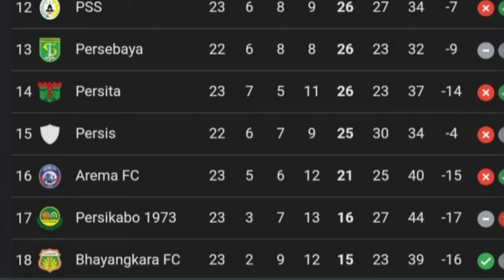Fernando Valente Bawa Perubahan Baru Arema Fc, Hingga NZR Sumbersari Siap Juara Liga 3 Jawa Timur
Berita Arema Hari Ini, Fernando Valente tengah berupaya memutar keadaan Arema Fc menjadi lebih baik di 2024 ini, Hal ini akan mulai dibuktikan pada pekan ke 24 Liga 1 BRI kala Arema Fc bersua PSIS Semarang, saatnya menagih apa yang dijanjikan Fernando Valente...kabar dari Liga 3 Jatim yang akan menyelesaikan pertandingan ketiga pada 11 Januari ini di babak 28 besar, akan kah 2 wakil malang NZR sumbersari dan Persekam Metro Fc bisa lolos ke babak 16 besar ?

terima kasih